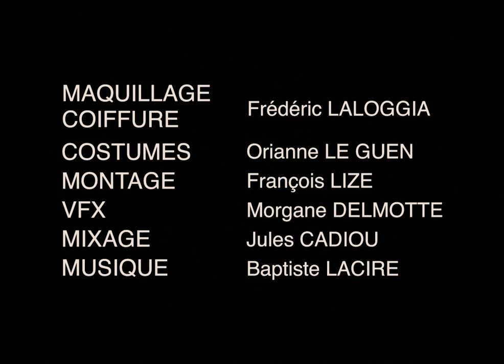INAVOUABLE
Court métrage de 4 minutes
Projet de fin d'année CINECREATIS
Réalisation ; PAUL HERVE et MORGANE DELMOTTE

Acteurs : Gregor Louis André LESIMPLE - Dominique DELAVIGNE - Tiphaine KARREN

REMERCIEMENTS : A toutes l'équipe technique, à l'équipe administrative de Cinécréatis et à tous ceux qui nous ont soutenus.

REMERCIEMENTS LEETCHI;
Paulette LOYER
Véronique SEELAY
Joëlle HERVE
Hervé LE BITTER
Jean-Louis Herve
Dominique POIDEVIN
Isabelle & Patrick DELMOTTE
Catherine & Didier BERNARD
Sylvie GOULETTE
Caroline DRAPEAU
Birgitte MENDRE
Charles VILLALON
Thierry & Véronique LOYER
Annick et Joël HAMEAU
Michel HERVE